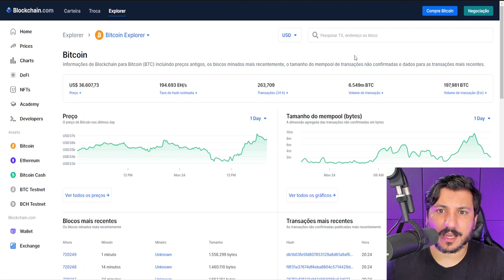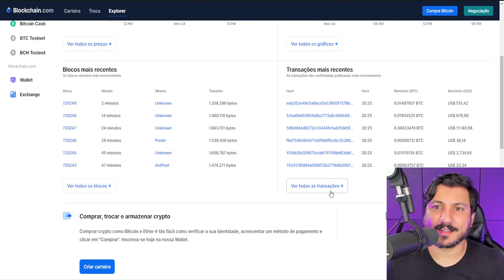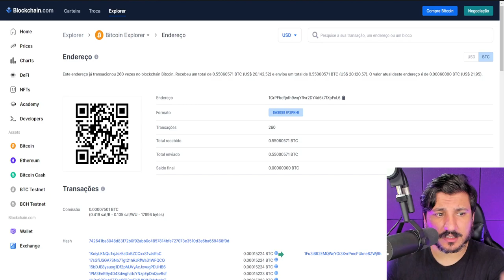ESSA É A MELHOR FORMA DE GANHAR DINHEIRO COM CRIPTOMOEDAS!!